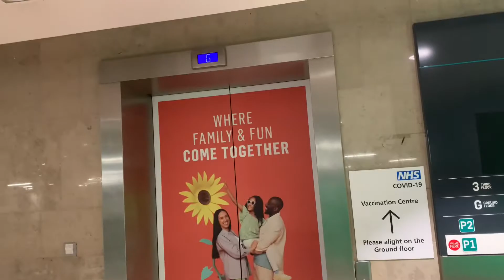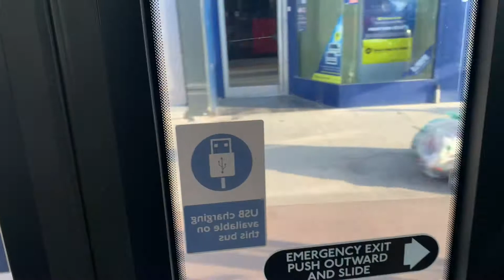Day in the life EP: 04 Typical morning in the days i am working